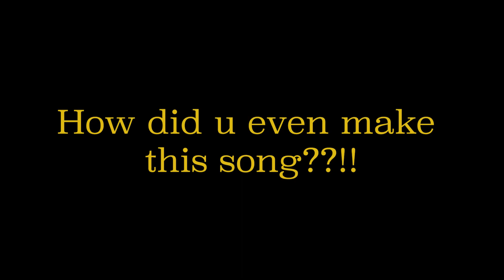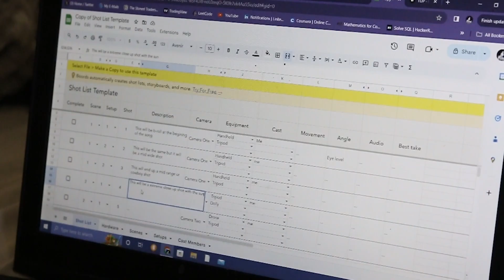I ran out of content ideas so i made a music video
Welcome back every one!  Its ya girl back with another video !
In this        video i will give you a quick break down on the planning process on how i shot my music video for a song i made. I will go thru shot lists and i do have a shot list template here if your planning a production of your own! I really appreciate your support!!!